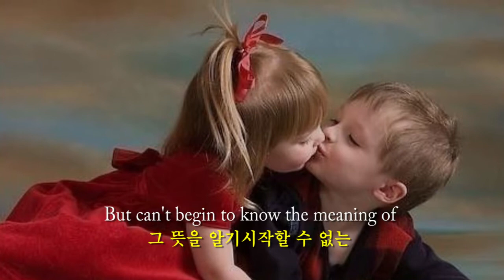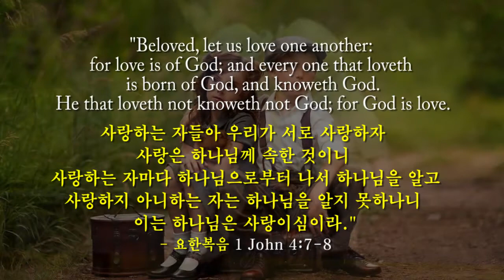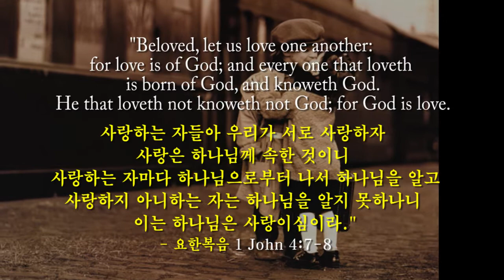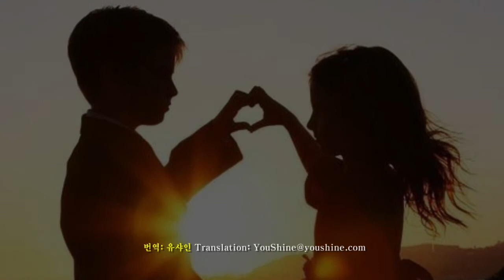Too Young To Love- Nat King Cole 사랑하기엔 넘 어려 (English & Korean captions 영어와 한글자막)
This song was cherished by many teens of my generation during 1950s being assured of their right to fall in love by this song.
At that time I did know of only erotic love never having heard of the Agape love of God, until I started to read the new Teestament given by missionaries in Korea.  Now how thankful I am to know the love of God which assures of eternal hope for such an undeserving sinner as I.  Recalling the olden days, I did translate the English lyrics into Korean for the young generation who may not have heard such lovely song sung by Nat.